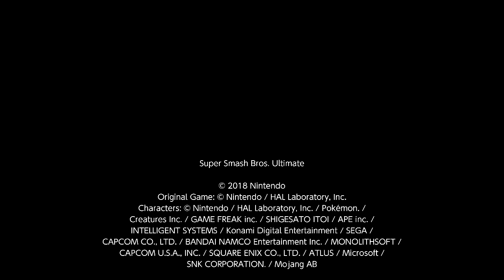Super Smash Bros. Ultimate For Fun Battle Arenas #983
This replay was made in patch 9.0